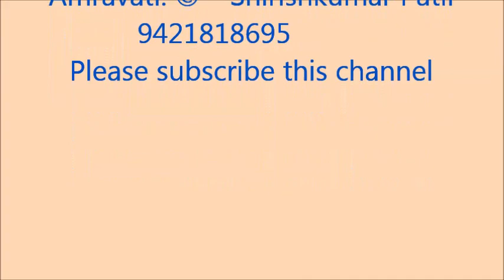029 Jarud Bhajan Spardha 12 Dec 2019 तृतीय पुरस्कार, जनुना भजन मंडळ, Tukadoji Bhajan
संत गाडगेबाबा सत्संत देवस्थानाच्या तर्फे राज्यस्तरीय खंजरी भजन स्पर्धेचे आयोजन दि.१२-१२-२०१९
ला जरुड जि.अमरावती येथे आयोजित केली होती.या भजन स्पर्धेचे परीक्षण 1} श्री.मारोटकर गुरुजी मोहापा  2} उमेश बारापात्रे धापेवाडा 3} बोंदरे गुरुजी काटोल यांनी केले .
1} सार्थक भजन मंडळ हस्तापूर ११००० रु. 2} गुरुदेव भजन मंडळ वरुड ९००० रु 3} राष्ट्रसंत भजन मंडळ जनूना ७०००रु  4} गुरुदेव भजन मंडळ मोझरी गुरुकुंज ५००० रु 5} नवयुवक भजन मंडळ   आलोडा ३००० रु 6} नवयुवक भजन मंडळ कोकरडा २००० रु .
6 } उत्कृष्ट गायक: गणेशभाऊ भोयर जनुना  १००० रु 7}  उत्कृष्ट हार्मोनियम: श्रीजय चव्हाण मोझरी.१००० रु 8} उत्कृष्ट खंजरी: सागर बांबल
श्री.रामचंद्र शेंबेकर, सुशील पाटील, अशोक होले, विष्णू सालपे, संजय देशमुख, सुनील वागद्रे, कुशल अम्बाडकर, राजूभाऊ बंसोडकर, सुधीर धर्मे, देवेंद्र पाटील, जितेंद्र पाटील, बाबाराव घोटकर, भूषण पाटील,
दिलीप दिघेकर, श्रीराम राऊत, नामदेव वसुले, रवींद्र सुरजुसे, आणि सरपंच सुधाकर मानकर, तसेच ह्या कार्यक्रमाचे उद्घाटन जि.प. सदस्य राजूभाऊ बहुरूपी यांनी केले .